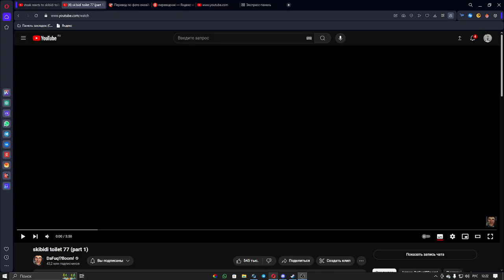skibidi toliet 77(part 1)|Альянс принят окончательно!